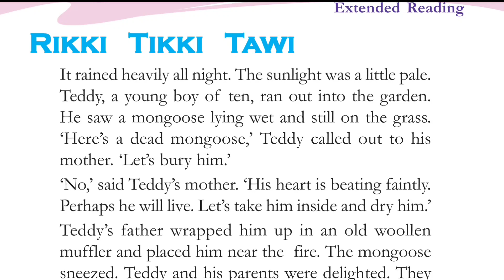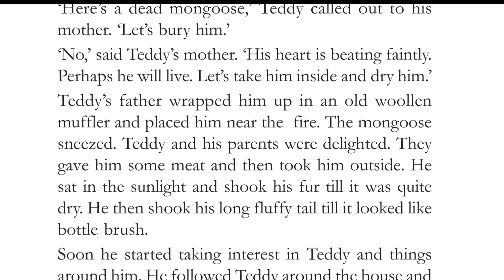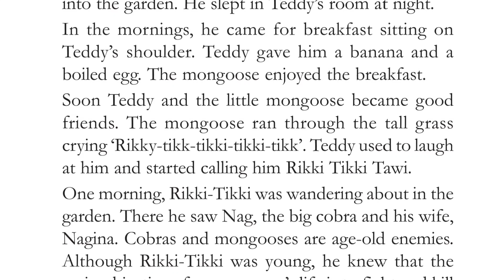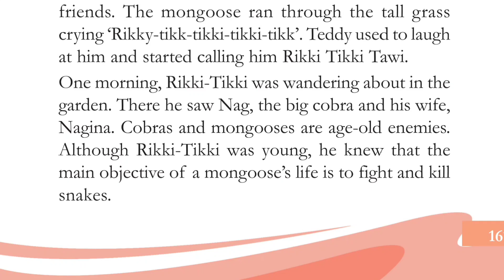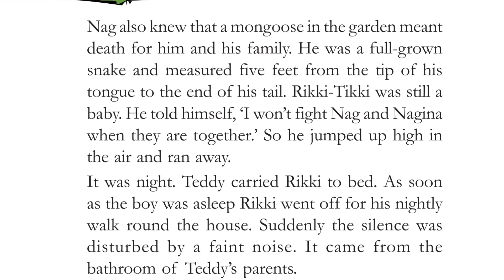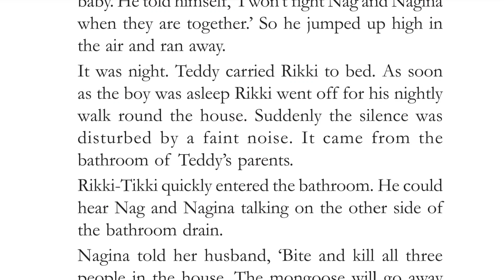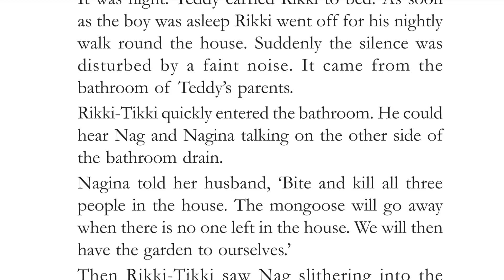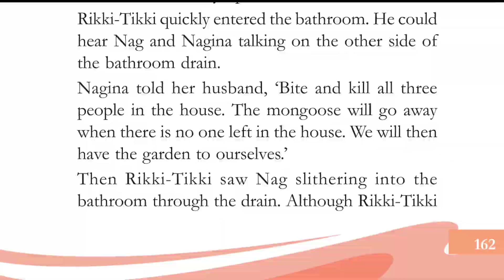Class 5/English/Rikki Tikki Tawi/Part 1/Scert Kerala Syllabus / മലയാളത്തിൽ/Teaching With Mentoring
Class 5 English Kerala Syllabus Rikki Tikki Tawi in Malayalam
Teaching With Mentoring
Nawawin We Care Mentor

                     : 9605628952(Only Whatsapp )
Use this code discount : proco184

In this video you will get a detailed Malayalam Explanation of the story, "Rikki Tikki Tawi" by Rudyard Kipling.